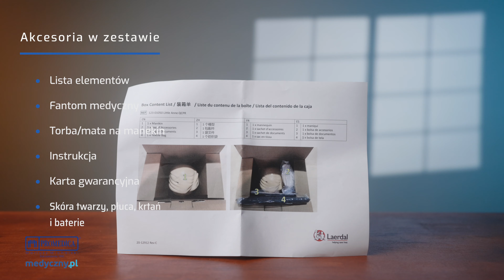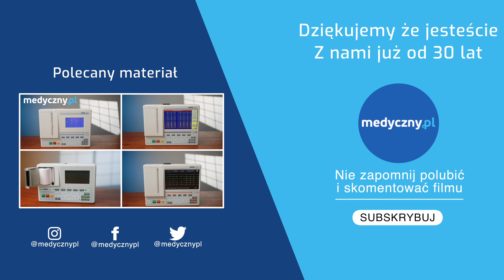Little Anne QCPR - Odkryj Nowy Wymiar Nauki Resuscytacji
👋 W dzisiejszym odcinku prezentujemy manekin Little Anne z funkcją QCPR firmy Laerdal - niezbędnik w nauce RKO. 🚑 Odkryjemy jego budowę, proces parowania z aplikacją i realistyczne doświadczenia treningowe. 💡

✅ Zobacz, jak zoptymalizować umiejętności resuscytacyjne dzięki interaktywnym wskaźnikom. Czy jesteś specjalistą czy początkującym, Little Anne QCPR może zrewolucjonizować Twój trening! 🏥

0:00 Wstęp
0:37 Skład zestawu
0:59 Budowa i umiejscowienie baterii
1:28 Trening z aplikacją
2:46 Podsumowanie